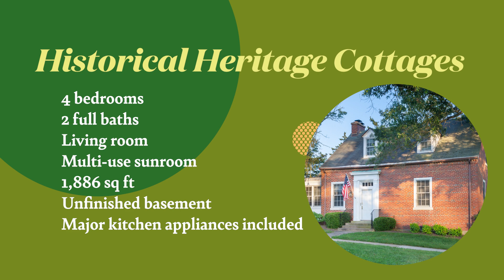Fort Meade Heritage Park Historical Cottages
This Cottage is a spacious, warm and inviting picture-perfect home located on Fort Meade, nestled in the Heritage Park Community. The home has a large kitchen for family cooking time and a multi-use eat in sunroom and large living room with classic light fixtures. Throughout the home you will find original hard wood flooring in all the common areas to include the staircase and in all bedrooms. There are two full bathrooms, plenty of windows that allow natural light into the home. There is tons of storage areas, and a full basement that has laundry hookup for your washer and dryer units. The home comes furnished with a side-by-side refrigerator, full gas stove, and a dishwasher.

Heritage Park is a popular neighborhood on post that’s dedicated to the historical memory of George Meade. Burba Lake is close by, as is the Corvias Community center, a movie theater, the PX, the commissary, and much more.

You’ll find multiple cottage styles and historic homes within the community some of them date back to the 1930s. The Maryland Historical Society is involved in keeping up the restoration efforts of some of the more historical homes in Heritage Park. Come see these beautiful homes for yourself, the leasing team would be happy to provide a tour.